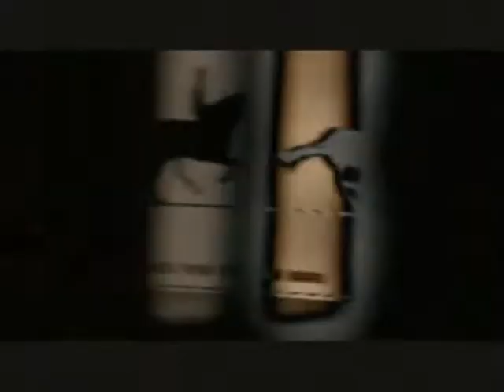Geodesic - Art Decade (David Bowie Cover)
Geodesic cover of the David Bowie song Art Decade